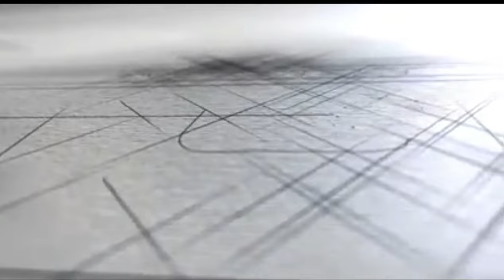Como fazer bolso embutido